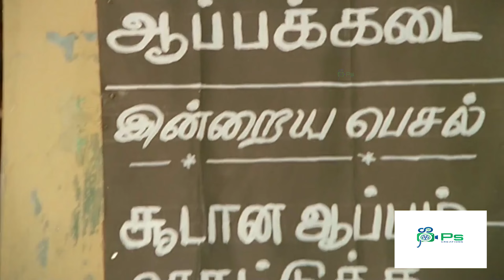தம்மாதூண்டு இருந்துட்டு என்ன பேச்சி பேசுறான் பாரு | எல்லாம் நம்ம TR Training'தா | STR Senthil Comedy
Watch Movie Comedy -- Sabash Babu

Cast :
Silambarasan
Heera Rajgopal
Disco Shanti
Silk Smitha
T. Rajendar

Produced by S. R. M
Cinematography V. Ramesh

Sabash Babu  is a Tamil language film released in 1993 produced by S. R. M and directed by Sasi Mohan.